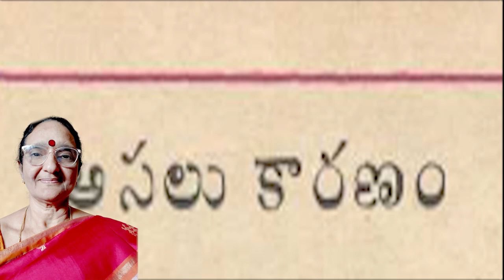అసలు కారణం (Asalu karanam) neethikathalu # chandamamakadhalu Kids sotries